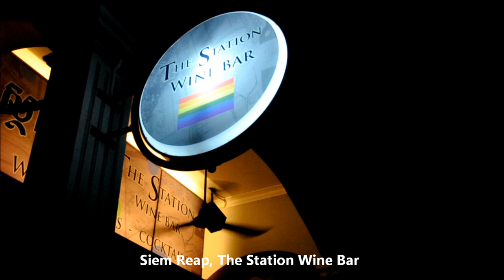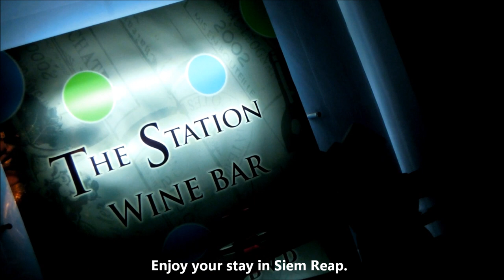Cambodia Lady Boy Performance 秘密のレディボーイショー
Enjoy your trip in Siem Reap.
The Station Wine bar. They hold Lady-Boy Show only on Saturday 9:30-.
カンボジア、シェムリアップにあるレディーボーイショー、通称オカマショーの様子。
毎週土曜日の夜のみの公演ですが、いつ無くなるかは未定。
見るなら今がチャンス。